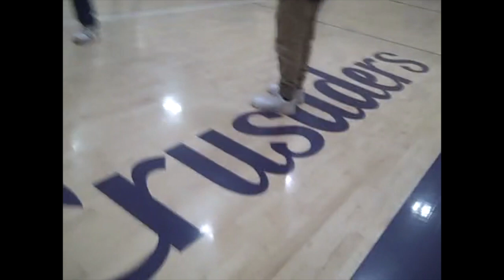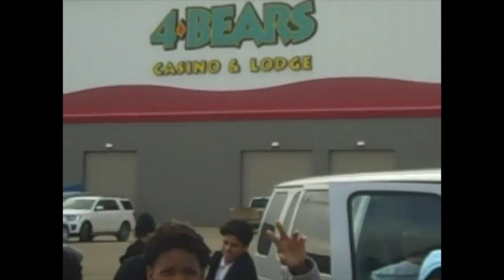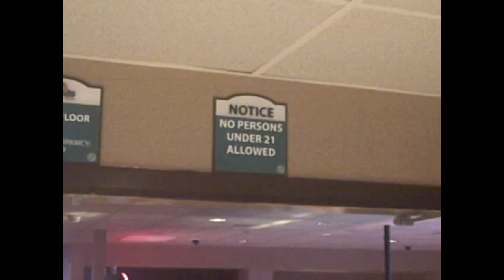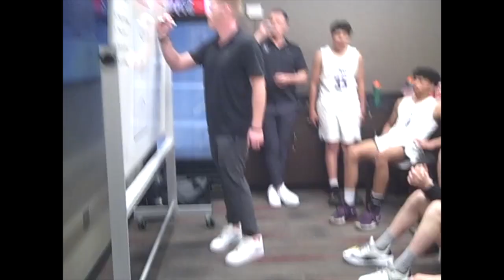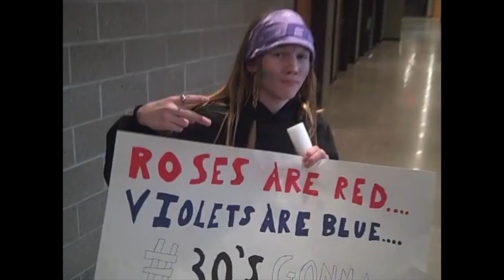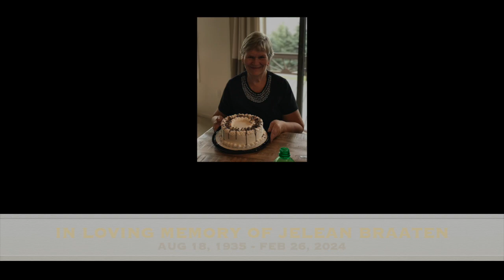2nd Round of Districts vs Powers Lake